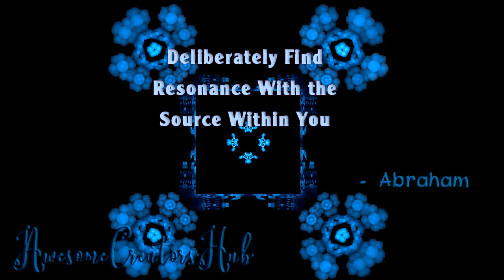Abraham Hicks snippet: Deliberately Find Resonance With the Source Within You